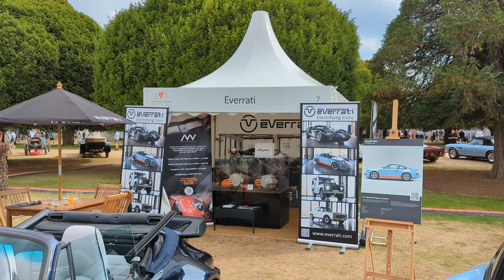Concours of Elegance 2022 Hampton Court Palace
Enjoy the sights of the 10th anniversary of the Concours of Elegance, fittingly hosted at the Royal Palace of Hampton Court.